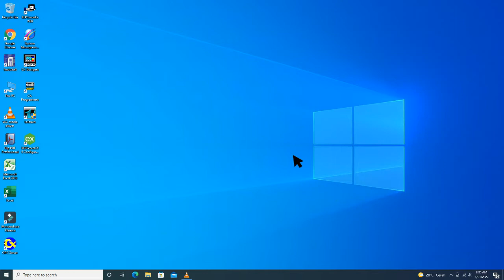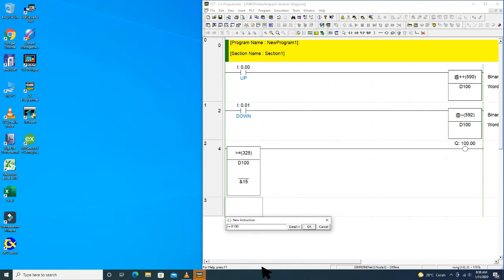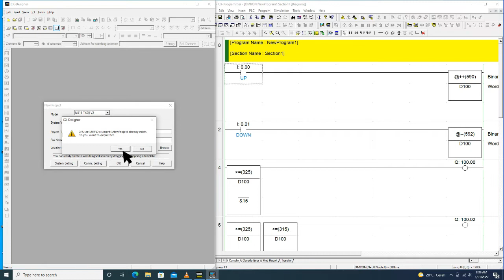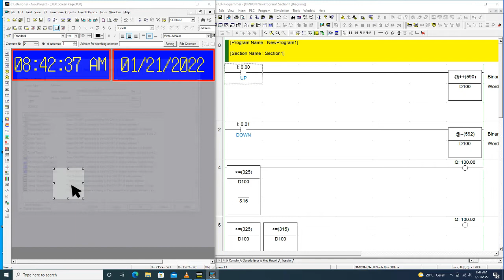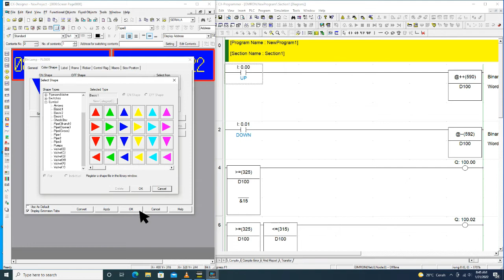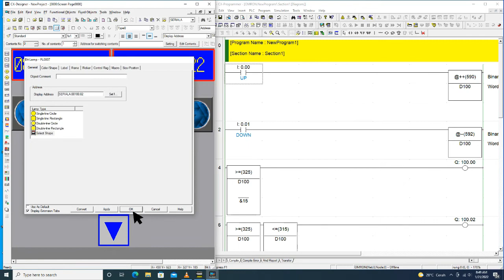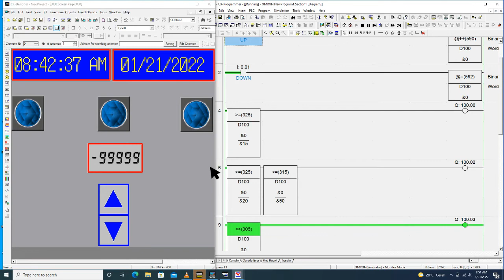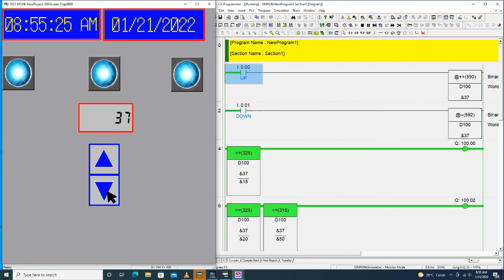Belajar PLC. Omron, Komunikasi CX. Programmer Dengan CX. Designer, Instruksi Increment Decrement.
Disini membuat program dengan instruksi increment dan decrement yang mana program ini dikomunikasikan dengan CX. Designer supaya bisa dilihat cara operasional dari program tersebut.